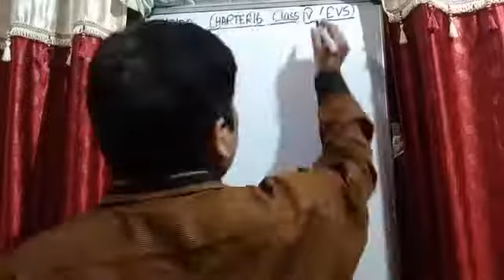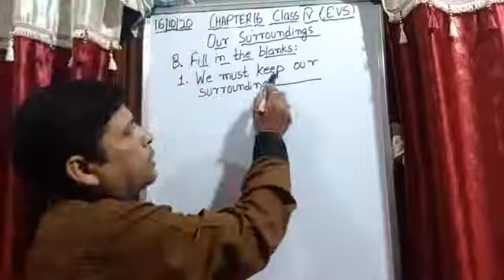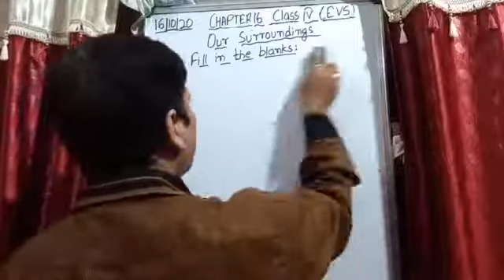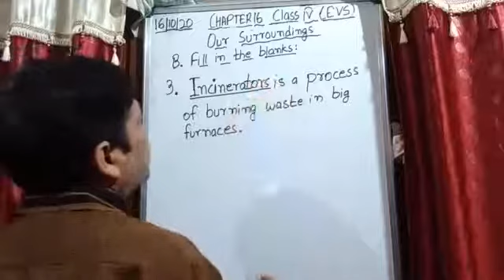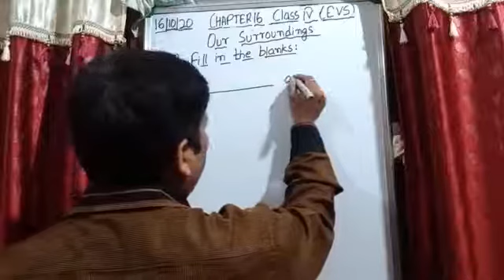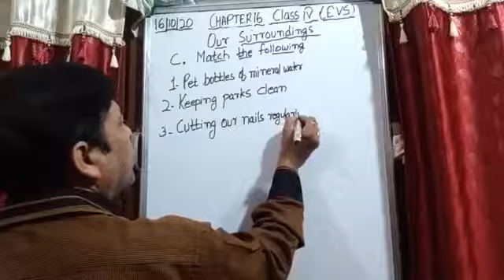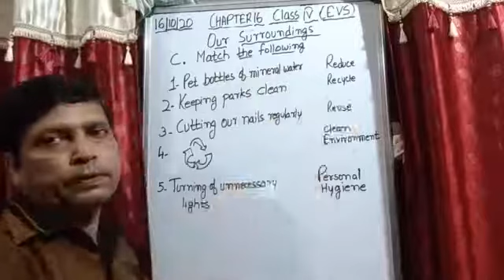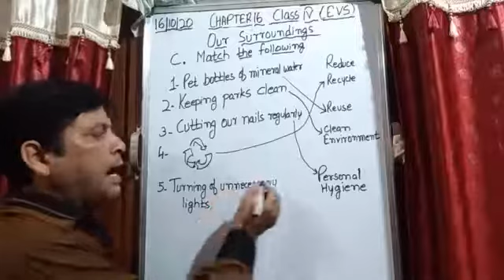Class IV EVS 16 -10 -2020 by Mr Rupesh Chapter 16